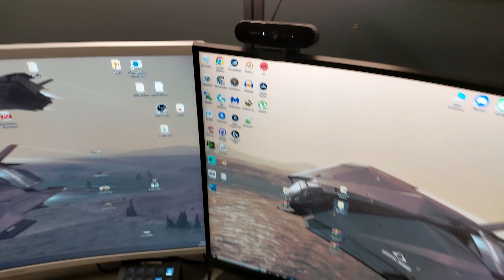Logitech Loottia LITRA BEAM VALASIN & BRIO 4K WEBCAM | Escape From Tarkov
Nyt löyty kovaa uutta rare loottia Tarkovin maailmasta!

Videolla muut näkyvät Logitech tuotteet
Hiiri G502X

►Jätä Videolle Peukku, tai Skävit hoitelee sut!